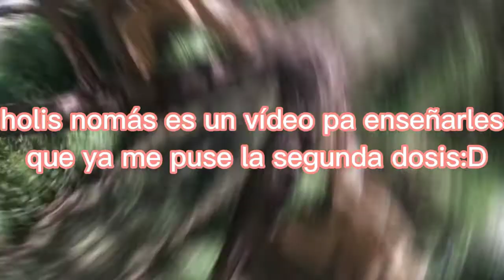Ahora soy Némesis con la segunda dosis 😈